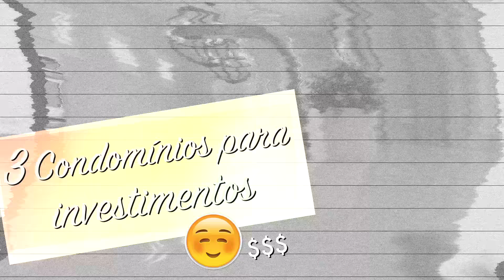The Best of Orlando Homes - Teaser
Hi gorgeous da minha vida!!! Tudo bem com vocês?

Esse Teaser foi o Fê Barros que produziu e editou pra vocês matarem um pouquinho da curiosidade de como está ficando a nova Webserie: The Best of Orlando Homes :)

Vamos ter 3 Episódios pra mostrar tudo sobre as casas e resorts daqui de Orlando pra vocês.

Fiquem ligadinhos hein!!! Eu e a Silvia Cervi @silcervi respondemos várias perguntas de vários de vocês...

Contato da Silvia pra tirarem dúvidas sobre os imoveis:
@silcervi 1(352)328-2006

Espero que gostem!!! Deixem aqui nos comenários o que estão achando!

Genteeee por favor, cliquem no GOSTEI porque já disse que é muitoooo importante para o canal crescer né?

Beijôôô e até o próximo vídeo!

Makeup and hair (maquiagem e cabelo): Will Veiga (@willveiga)

Produção e direção: Fernando Barros @fernandobarrosfox
Edição: Fernando Barros @fernandobarrosfox